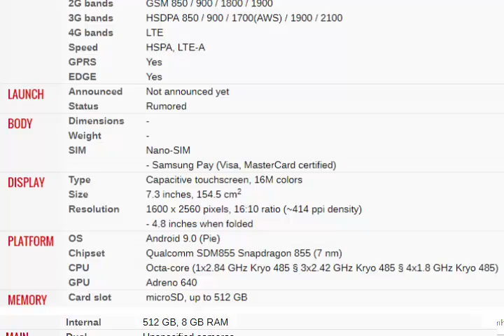Samsung Galaxy Fold, Foldable Mobile Phone, First Look, specifications, price